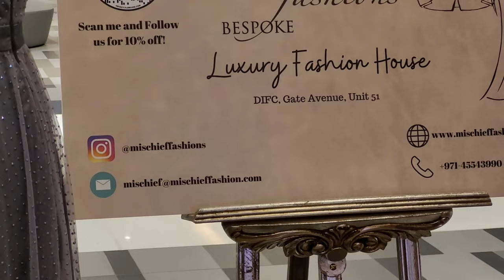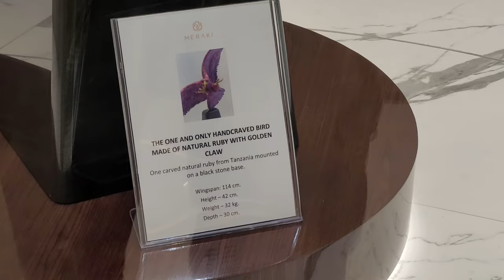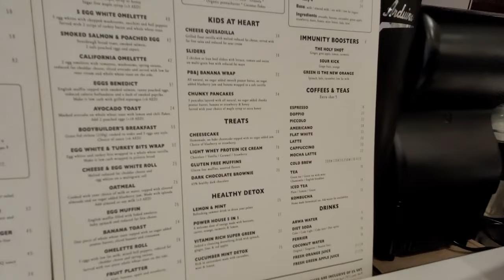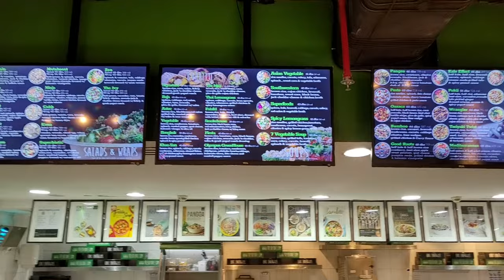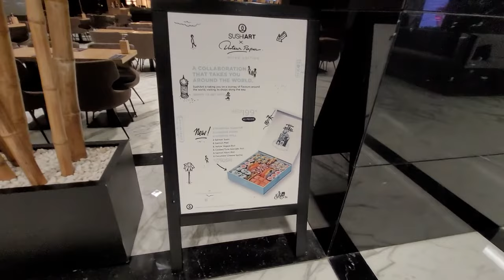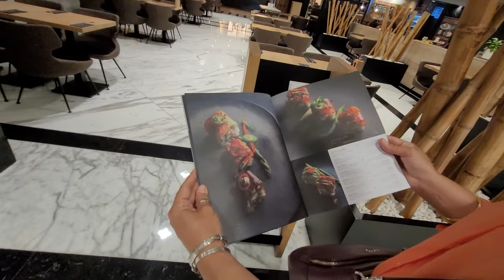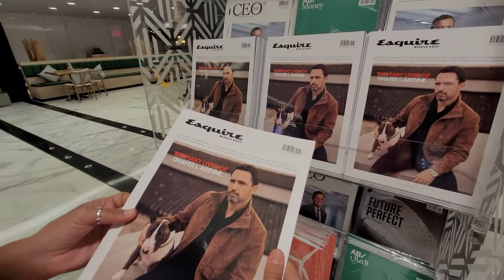МОЛЛ БУТИК В ДУБАЙ/АУТЕНТИЧНЫЕ ВЕЩИ И МАГАЗИНЫ/ДОРОЖЕ ДУБАЙ МОЛЛ/КЛАССНЫЙ НОЧНОЙ ВИД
Привет! Сегодня покажем вам необычный молл бутик Gate Avenue в Дубай, где просто шикарно можно прогуливаться, любоваться дорогой жизнью и делать шоппинг, если вы чуточку миллионер. А вообще, классно сделано, как и все в Дубай. Есть картины, дорогие часы, прикольный антураж. В общем, зависли мы там надолго несколько дней назад. А потом вернулись, решили и вам показать. А ночной вид, куда мы вышли после прогулки в молле это вообще космос с небоскребами. Ждемс ваши комменты по поводу этого молла.